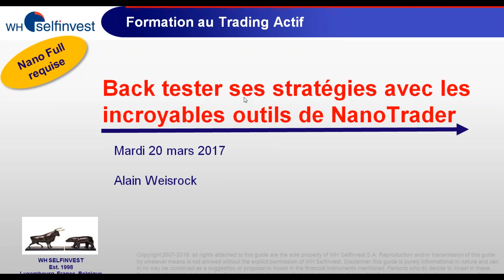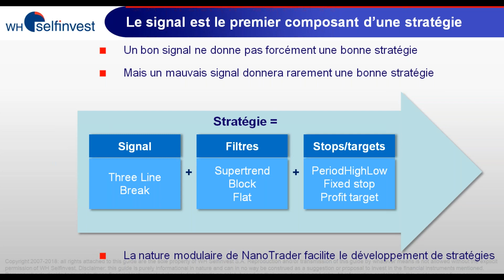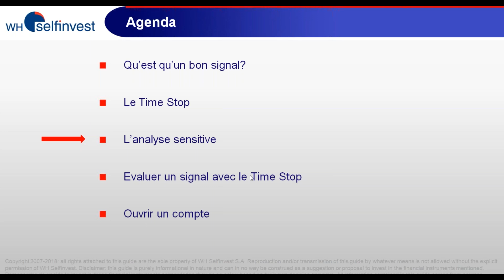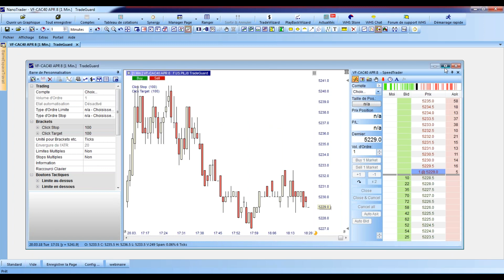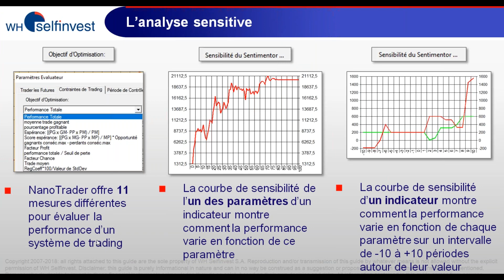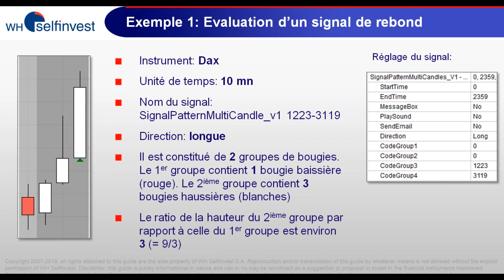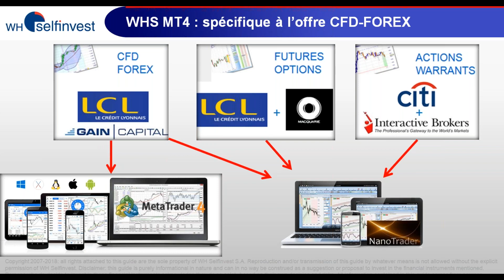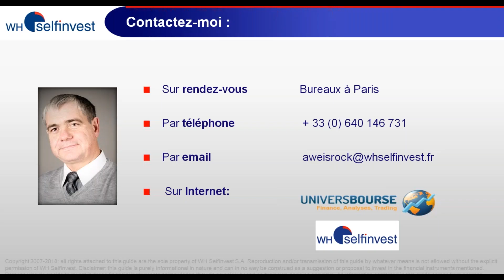Back tester ses stratégies avec les incroyables outils de NanoTrader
Comment améliorer et valider une statégie ou un système de trading? Focus sur l'appréciation de la valeur d'un signal, une étape importante dans le back test d'une stratégie. Mesure de la valeur d'un signal grâce au Time stop et à l'analyse sensitive. Exemples concrets à l'appui.